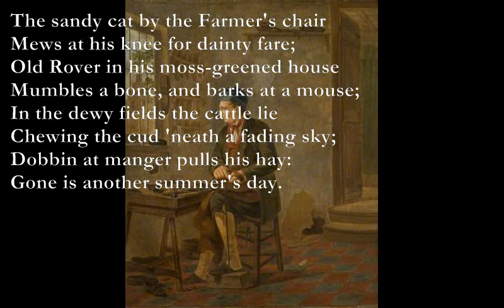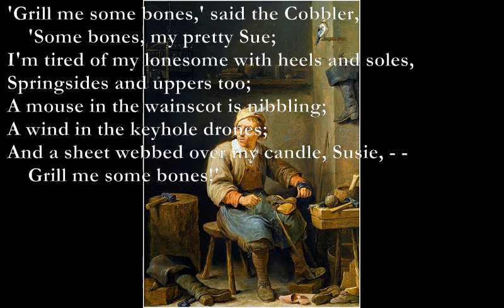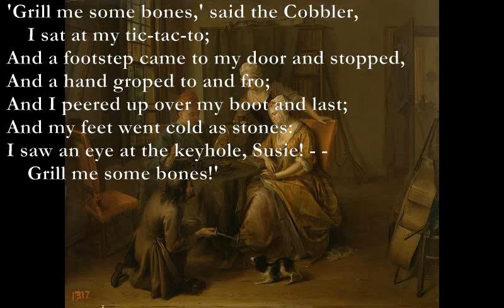Summer Evening/At The Keyhole [DE LA MARE poems set to music]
Summer Evening
by Walter de la Mare
Bb/D A
The sandy cat by the Farmer's chair
G9 D/F#
Mews at his knee for dainty fare;
Em D/F#
Old Rover in his moss-greened house
Em A
Mumbles a bone, and barks at a mouse;
In the dewy fields the cattle lie
Chewing the cud 'neath a fading sky;
Dobbin at manger pulls his hay:
Gone is another summer's day.
At The Keyhole

At The Keyhole

Bb F
 'Grill me some bones,' said the Cobbler,
Am Bb
        'Some bones, my pretty Sue;
Dm Am
    I'm tired of my lonesome with heels and soles,
Gm A7
    Springsides and uppers too;
F Am
    A mouse in the wainscot is nibbling;
Dm Gm
    A wind in the keyhole drones;
F C Dm G
    And a sheet webbed over my candle, Susie, - -
Bb C Dm
        Grill me some bones!'

        I sat at my tic-tac-to;
    And a footstep came to my door and stopped,
    And a hand groped to and fro;
    And I peered up over my boot and last;
    And my feet went cold as stones:
    I saw an eye at the keyhole, Susie! - -